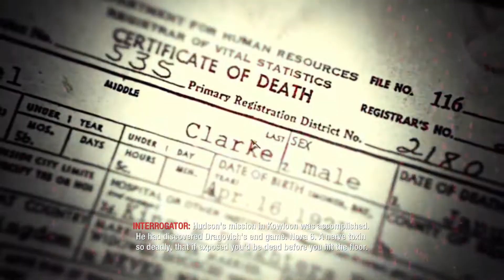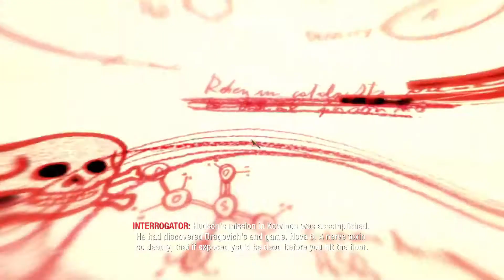Call of duty: Black ops playthrough part 6 - Rumble in the jungle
This is my playthrough of call of duty: Black ops with live commentary